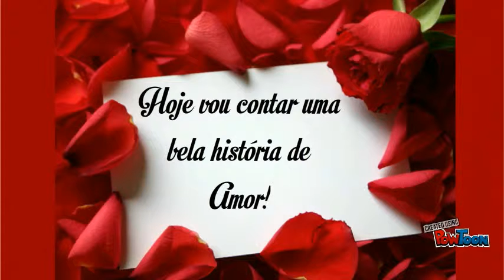1 retro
retro-- Created using PowToon -- Free sign up -- Create animated videos and animated presentations for free.  PowToon is a free tool that allows you to develop cool animated clips and animated presentations for your website, office meeting, sales pitch, nonprofit fundraiser, product launch, video resume, or anything else you could use an animated explainer video. PowToon's animation templates help you create animated presentations and animated explainer videos from scratch.  Anyone can produce awesome animations quickly with PowToon, without the cost or hassle other professional animation services require.